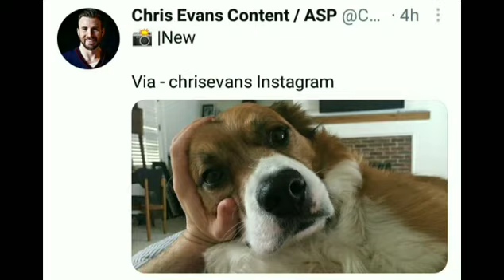Dodger and his angels 😇 | Chris Evans dog